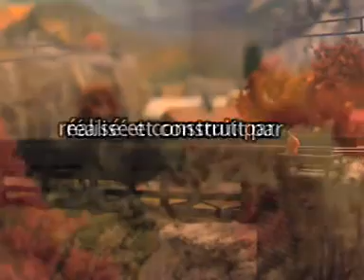Journée d'Automne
Film présentant un réseau ferroviaire à l'échelle 1/200 eme